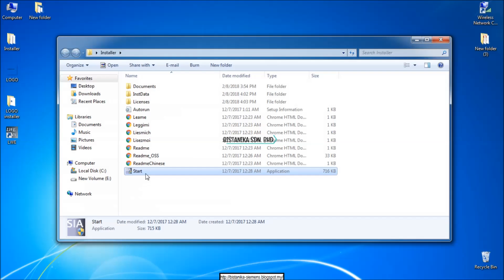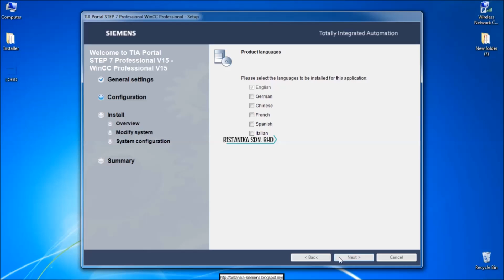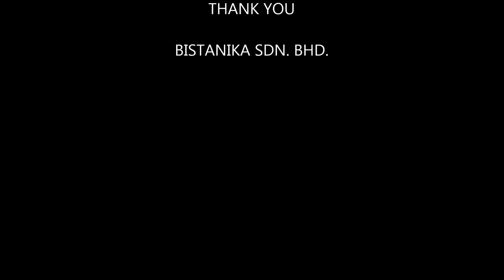Siemens TIA Portal V15 Installation Procedure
This video will show you how to install the Siemens TIA Portal v15.

BISTANIKA Sdn. Bhd (179242-x)
(Automation & Process Specialist, since 1989)
145, Jalan KIP 8,
Taman Perindustrian KIP,
52200 Kuala Lumpur, Malaysia